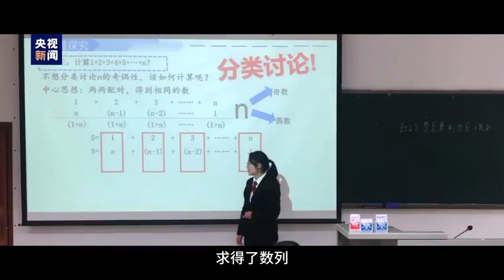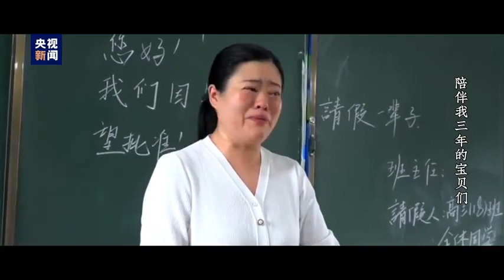【民生新闻】这些高三画面是我的青春啊 来源@央视新闻